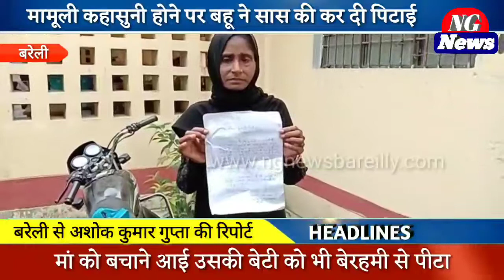मामूली कहासुनी होने पर बहू ने सास की कर दी पिटाई......... क्या है पूरा मामला देखिए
मामूली कहासुनी होने पर बहू ने सास की कर दी पिटाई मां को बचाने आई उसकी बेटी को भी बेरहमी से पीटा पीड़िता ने थाने में की शिकायत ।

जिला बरेली के नवाबगंज कस्बे की निवासी एक महिला ने अपनी भाभी के खिलाफ थाने में शिकायत पत्र देकर कानूनी कार्रवाई की मांग करते हुए कहा कि उसके भाई की पत्नी आए दिन घर में झगड़ा करती रहती है आज उसके भाई की पत्नी ने उसकी मां की बेरहमी से पिटाई कर दी इस बीच पीड़िता ने अपनी मां को बचाने का प्रयास किया तो उसकी बेरहमी से पिटाई कर दी जिससे वह गंभीर रूप से घायल हो गई जिसके चलते पीड़िता ने अपने भाई की पत्नी के खिलाफ थाने में शिकायती पत्र देकर कानूनी कार्यवाही की मांग की है ।

About Channel-
NG NEWS BAREILLY is a news portal which provides you with the comprehensive up-to-date news coverage from all over India. Get the latest top stories, sports, business, politics, astrology, spirituality, and many more here only on NG News. NG News is a popular Hindi News Channel

The vision of the channel is 'Chhoti Se Chhoti khabar' The promise of getting the smallest news to everyone.